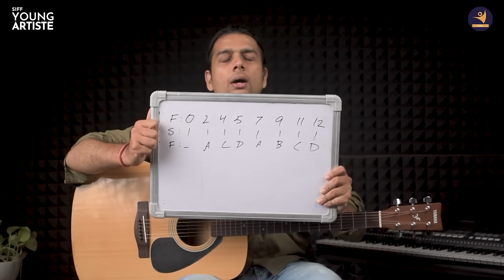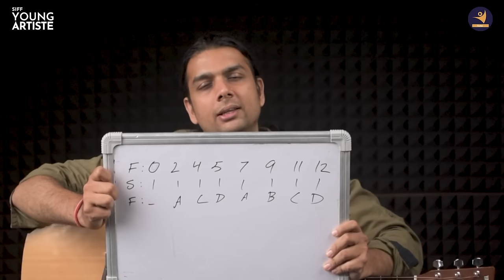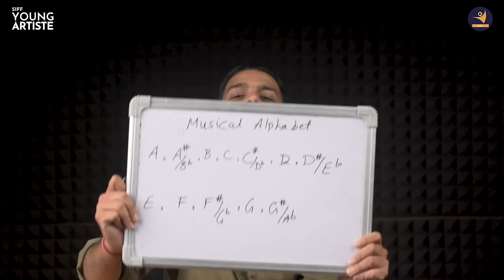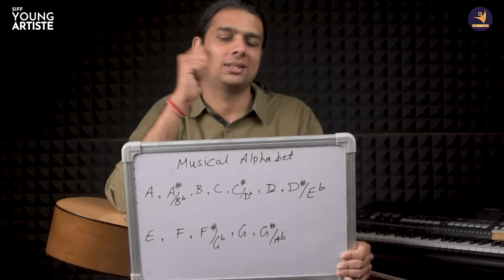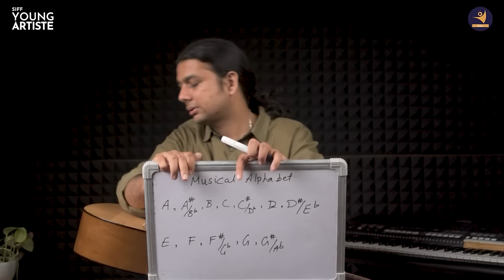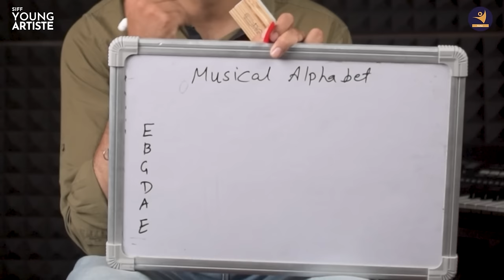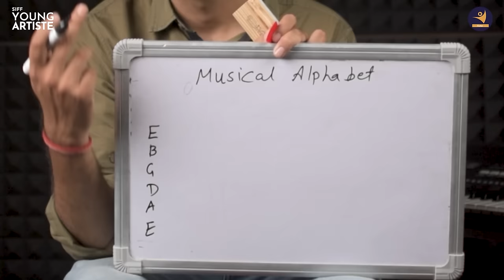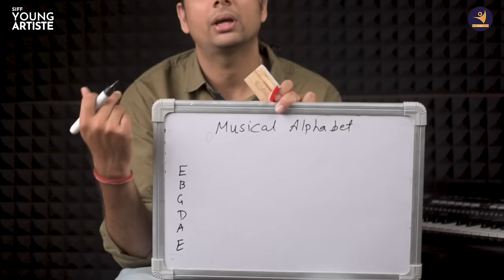LIVE Lesson 2 : Playing Sa Re Ga Ma | Introduction to Musical Alphabet 🎸guitar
Join us today and start your journey towards becoming a skilled and culturally aware guitarist!
🎸 If you have always wanted to learn and play guitar, now is the time to make it happen.

Alright, fellow future rockstars, buckle up because we're about to embark on the epic adventure of learning the guitar from square one! Get ready to turn those strings into your musical playground. It's time to make some noise and learn the chords of destiny. Let the guitar odyssey begin! 🎸🚀

About SIFF Young Artiste:
At SIFF Young Artiste, We believe in nurturing the Artist in You.
We provide online learning programs in classical and contemporary music and dance through a progressive curriculum and accomplished faculty. We offer high quality learning through our bouquet of YouTube channels, offering video tutorials, live classes, workshops, learning material and accreditation open to all